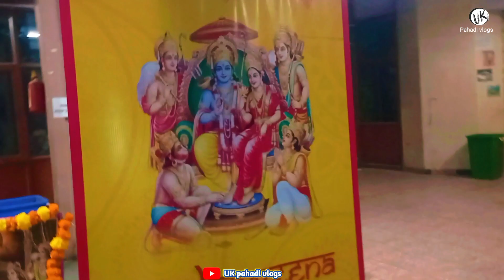रुद्रवीणा ग्रुप द्वारा shri Shiv Dutt Pant रामलीला का मंचन Pyare Lal Bhawan ITO, जय श्री राम